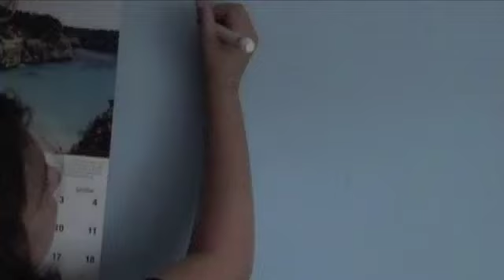Bad Enough For You - All Time Low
Music Video for All Time Low's Bad Enough For You.
I was going to do I Feel Like Dancin' but there music video for it is tooo great.

Music Video Collabs?
Ideas?
Song Requests?
Challenges?